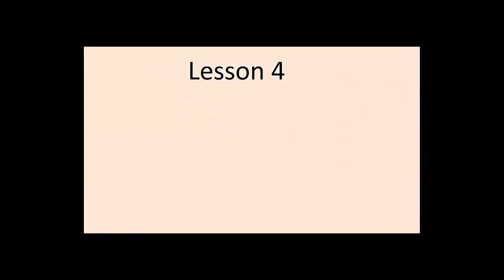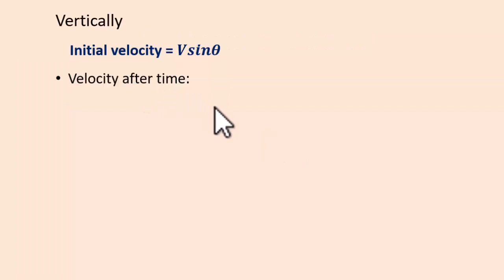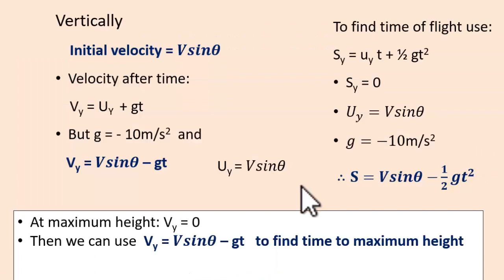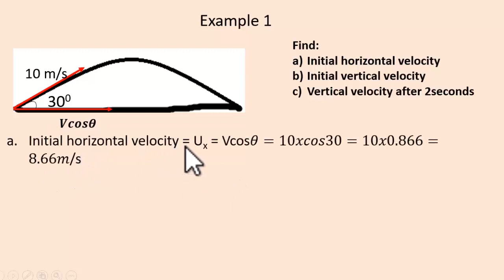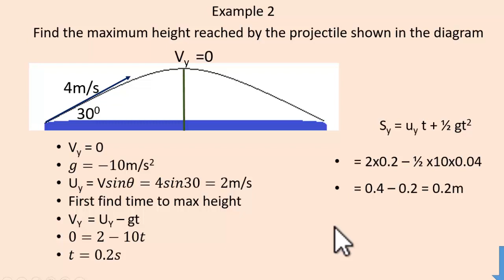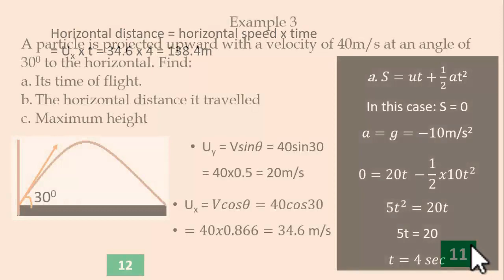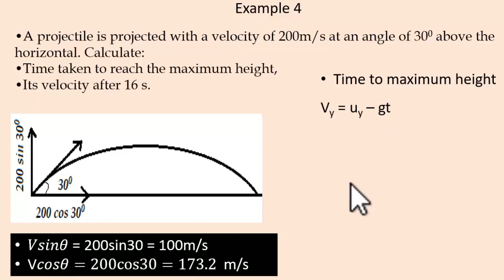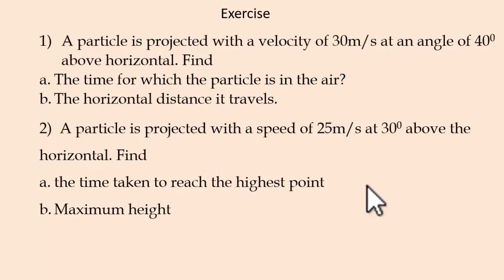projectile motion part two: angular projectile motion (somali)